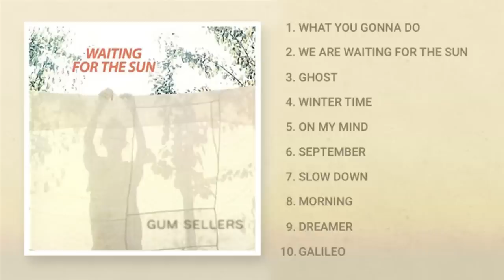Gum Sellers - What You Gonna Do